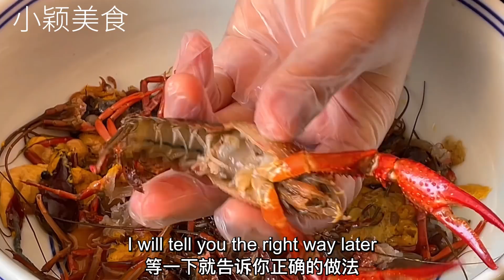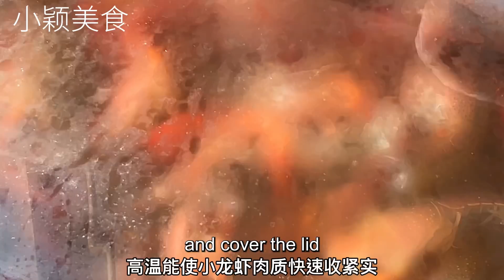【小穎美食】做小龍蝦，切記不要直接下鍋煮，教你一招，肉質鮮嫩，鮮香又入味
夏天到了，又是吃小龍蝦的季節，龍蝦處理不好就會非常的髒，今天教你四步，在家就可以遲到干淨衛生比飯店還好吃的小龍蝦。

【自制酱类，超下饭】 "视频内容已经过认真筛选，以保证其中没有任何形式的动物虐待。